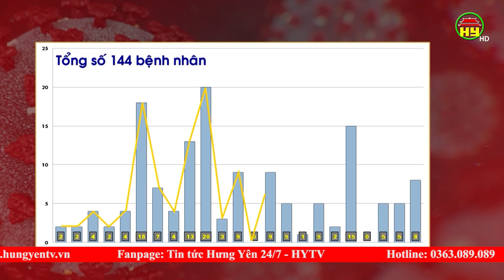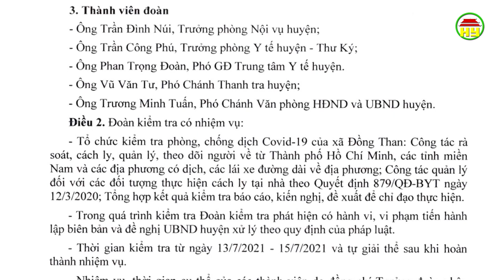Tổng hợp tình hình dịch Covid - 19 ngày 13/7/2021 trên địa bàn tỉnh Hưng Yên